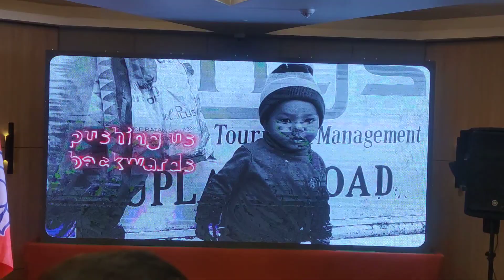Campaign song and video of the BJP played after the release of manifesto of the party by JP Nadda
Campaign song and video of the BJP played after the release of manifesto of the party by BJP leader JP Nadda, on Feb 15